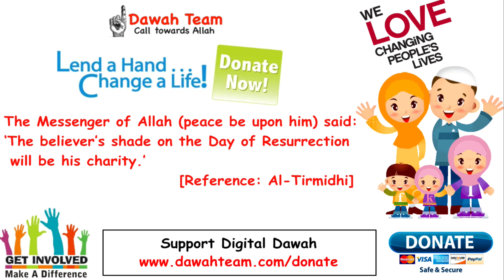🚨HOW TO GET A RAMADAN FULL OF BLESSINGS? 🤔 ᴴᴰ - Nouman Ali Khan